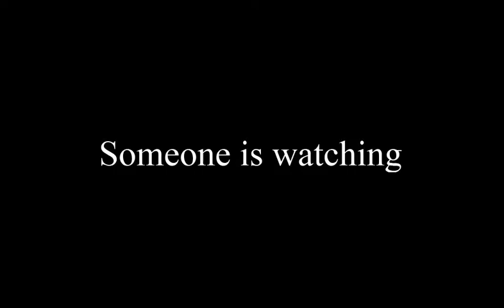Shadow Play Book Trailer (stories by Jeffrey B. Burton)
Book trailer for short horror collection "Shadow Play" by Jeffrey B. Burton (Pocol Press, 2005)